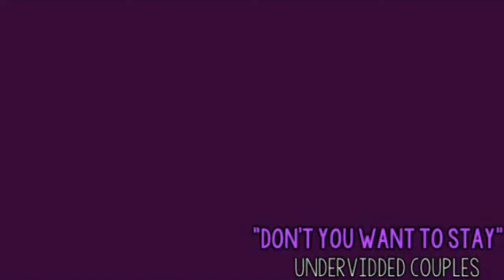RosewoodCollabs l Undervidded Couples ["Don't You Want To Stay" by Jake Coco & Julia Sheer]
This collab focuses on some of the undervidded couples of the show.

These are the awesome participants and their couples:
FriendsFreeak-Caleb/Spencer
KenzieLillian-Riley/Aria, Liam/Aria
drodgers89-Alex/Spencer, Emily/Samara
Kttygurl00-Mike/Mona
B25Revi -Ezra/Alison
HorseAddict16-Wes/Aria
storywritersings-Lucas/Hanna

Thank you FriendsFreeak for helping render!

Voiceovers:
"If you ever get your story published...you better spell by name right."
"Everything she'd known disappeared..drifting into the summer sky."
"Yeah, I connected with someone a few years ago."
"It's Spencer."
"If somebody said that you could try anything, start your own business. What would you do?"
"Well, I would start my own brand. You know get out of the city."
"Deal."
"Lucas, I can't take you up on that offer."
"Come on, Hanna. Look I finally figured out a way to give you something that no one else can."
"You're welcome to stay here as long as you want."
"She gave it to me as a promise that she would be coming back."
"It was all I had left of her."

Coloring by: KenzieLillian

Song: "Don't You Want To Stay" by Jake Coco & Julia Sheer